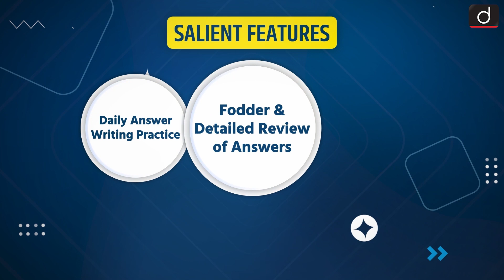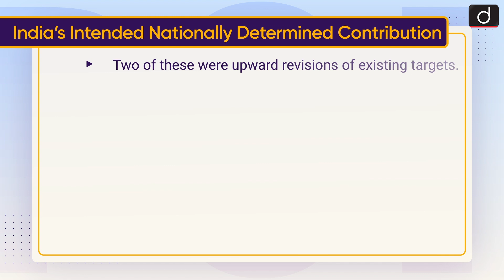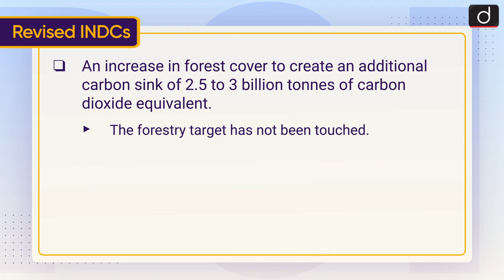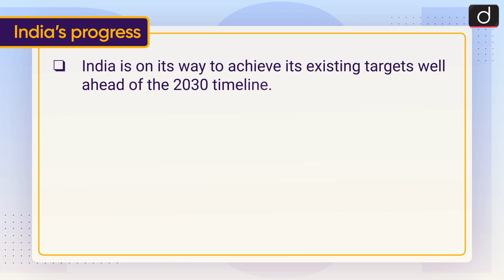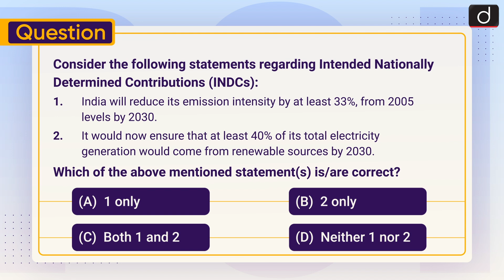Climate Pledges: Paris Agreement -To The Point | Drishti IAS English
This video covers the given topic, ‘Climate Pledges’ in the following structure:

1. Why in the News?
2. India’s Intended Nationally Determined Contribution:
3. Revised INDCs
4. India’s Progress